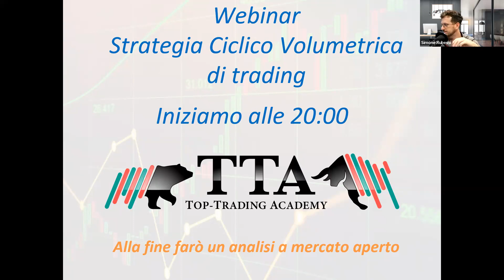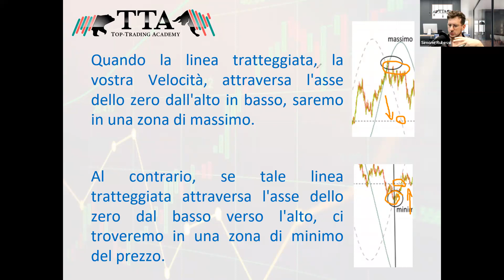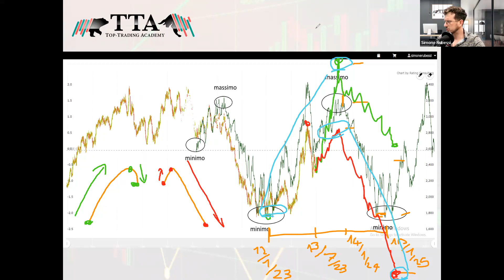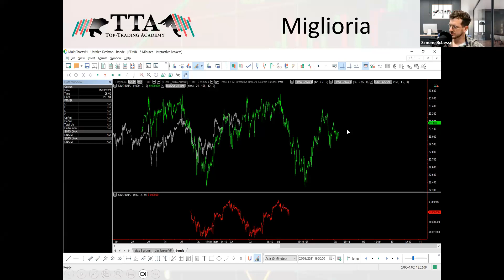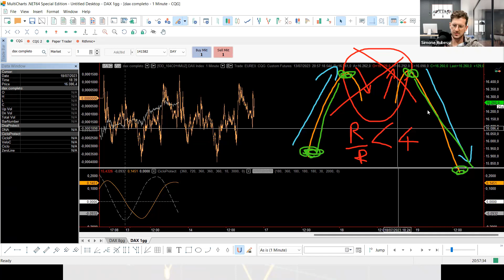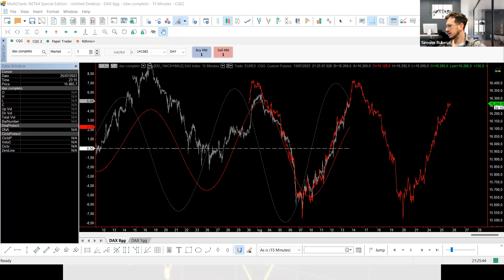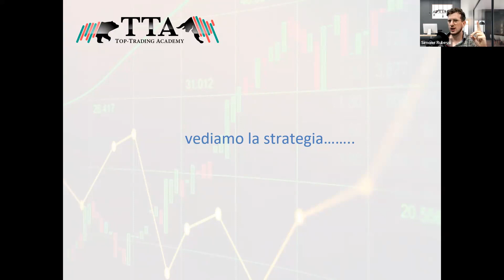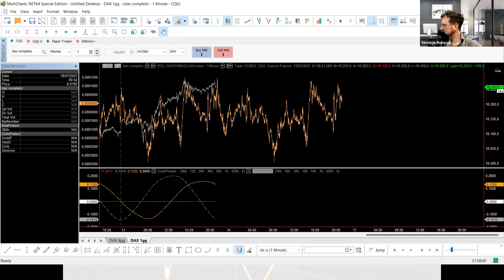Strategia operativa sull'analisi ciclico volumetrica | Indicatore DNA